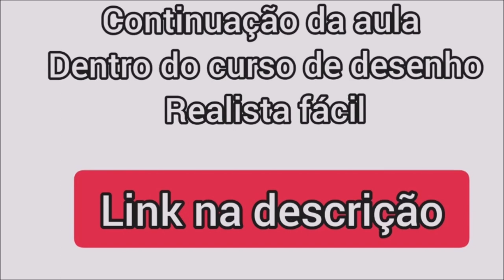como desenhar barba realista- Segredo revelado de como desenhar barba branca